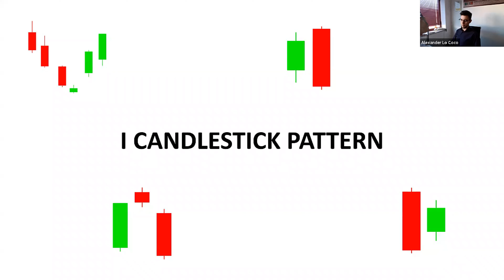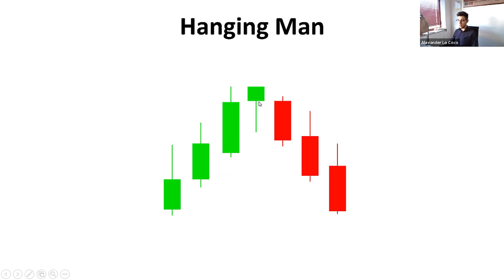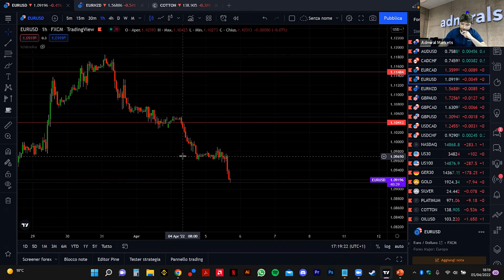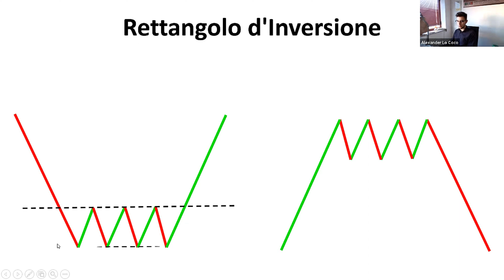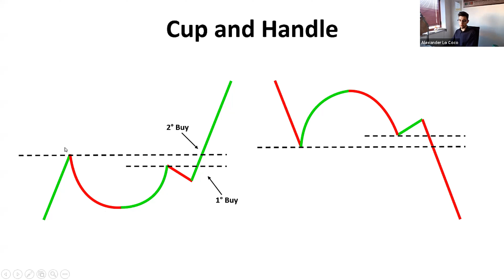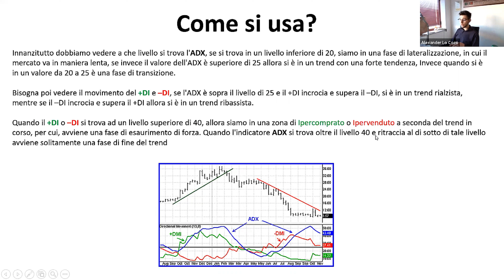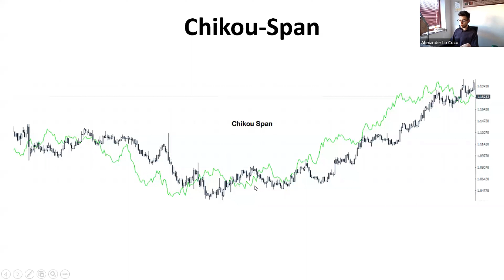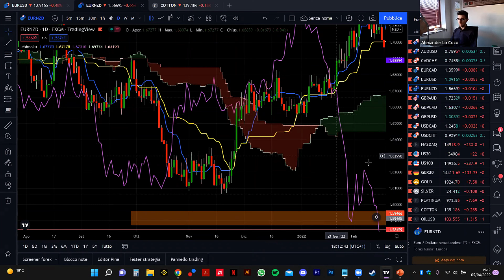Il mese dell'analisi tecnica | parte 1 | Trading Online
🎁APRI UN ACCOUNT DEMO per provare a mettere in pratica i consigli di analisi tecnica

- Tramite questo nuovo webinar in collaborazione con la Gann Academy Italia andremo a scoprire questi argomenti:

- Individuazione dei pattern di continuazione e di inversione

- Trendline di DeMark

- Indicatore Ichimoku Kinki Hyo

- Indicatore ADX

Se volete approfondire chiamate il numero 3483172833

Vuoi rimanere sempre aggiornato sulle ultime news di trading?
👉Seguici nel nostro canale Telegram!👈

Partecipa ogni mattina alla sessione di trading dal vivo Colazione con Admirals e impara a conoscere come trovare i livelli operativi di mercato, le tendenze del mercato azionario e le tendenze di forex e materia prime.

☕ Colazione con Admirals è un corso di TRADING GRATUITO dal vivo tutti i giorni per capire e per diventare un TRADER, vedremo insieme come strutturare operazioni  di scalping e di Day trading per affrontare il mercato in sicurezza.

Scopri ogni mattina dove fare trading ed investire con:
✔️I livelli operativi su indici, valute, materie prime
✔️Le notizie Macro che influenzeranno la giornata
✔️Come gestire le notizie e quando eventualmente operare o no
✔️Durante il webinar potrai interagire con noi tramite la chat chiedere analisi su titoli o strumenti a scelta

Se stai cercando formazione gratuita di qualità dai un’occhiata alla nostra vasta gamma di articoli formativi! ✍

AVVISO DI RISCHIO

La negoziazione con strumenti finanziari (CFD, azioni, ETF) offerti da Admirals comporta un livello elevato di rischio che non è adatto a tutti gli investitori a causa della loro natura complessa. Prima di stipulare un’operazione o effettuare una transazione, assicurati di leggere i termini e le condizioni del nostro servizio. Consultare uno specialista, se necessario, per assicurarsi di comprendere i rischi connessi al trading.

Questo contenuto è solo a scopo informativo e didattico. I contenuti sono sviluppati da Admiral Markets AS e distribuiti da Admiral Markets Group AS aziende di investimento per un pubblico globale. Pertanto, tieni presente che le informazioni contenute in questa sessione potrebbero non essere adatte a tutti.
Per ottenere le informazioni corrispondenti su grafici, condizioni e altri dettagli, visitare admiralmarkets.com, selezionare il paese di residenza e contattare l'entità appropriata.
Questo contenuto è solo a scopo di informazione generale e non è destinato a fornire consigli di trading o di investimento o raccomandazioni personali. Qualsiasi informazione relativa alla performance passata di un investimento non garantisce necessariamente la performance futura. Admiral Markets non sarà responsabile per qualsiasi perdita subita, direttamente o indirettamente, derivante da qualsiasi investimento basato su qualsiasi informazione contenuta in questa presentazione.
Le informazioni non sono rivolte a residenti negli Stati Uniti, in Belgio e non sono destinate alla distribuzione o all'utilizzo da parte di persone in qualsiasi paese o giurisdizione in cui tale distribuzione o utilizzo sarebbe contrario alle leggi o ai regolamenti locali.

Sessione di TRADING LIVE – Colazione con Admirals
Analisi dal vivo del mercato
Trading dal vivo
Analisi tecnica